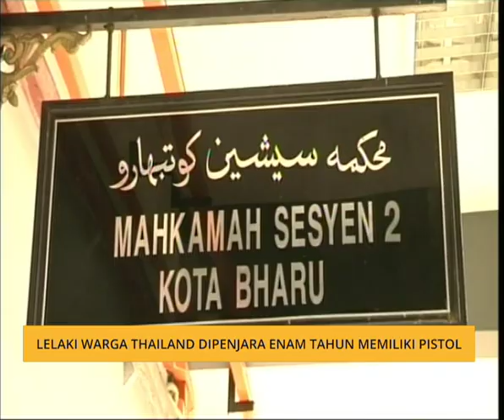Lelaki warga Thailand dipenjara enam tahun miliki pistol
Seorang lelaki warga Thailand dipenjara enam tahun dan dikenakan enam sebatan di Mahkamah Sesyen Kota Bharu hari ini atas tuduhan memiliki pistol, Februari lalu.